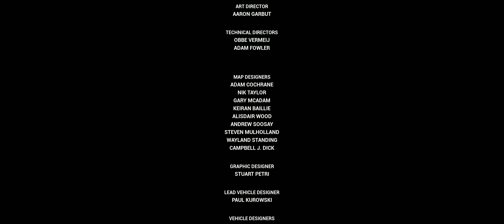Ajungem la ultima misiune din gta vice city si suntem tradati